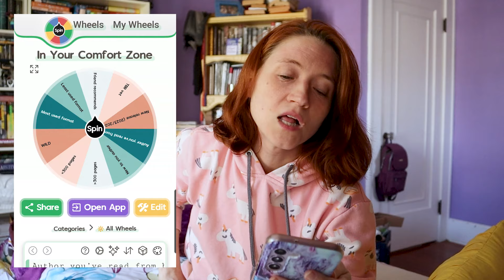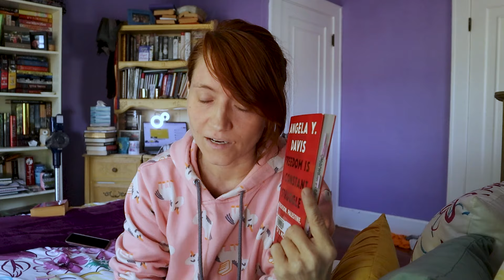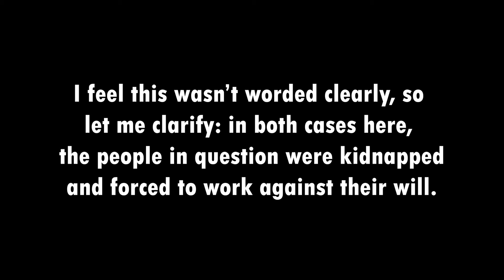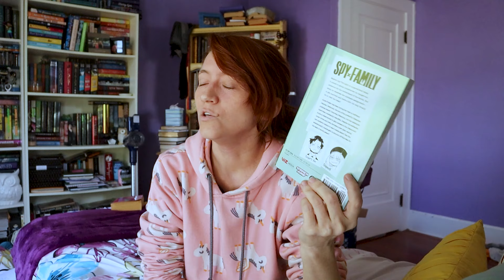A Reading Weekend Vlog | I spent 72 hours trying to read as many books as possible...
I love it when a readathon gives me an excuse to have a reading weekend. In this vlog, I'm joining a 72 Hour readathon and trying to read as many books as possible. Come along with me this weekend as I figure out what I'll be reading in my little reading nook.